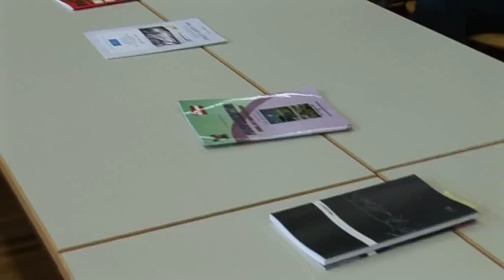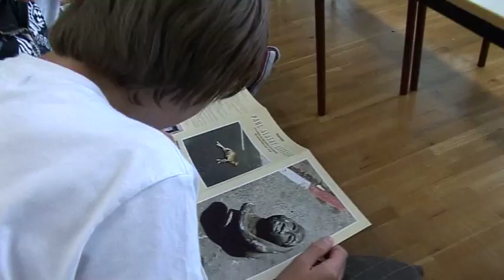Paul Albert Leitner Foto Workshop //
Im Rahmen des „Geschichte trifft Zukunft-Kreativwettbewerbs bot der Fotokünstler Paul Albert Leitner einen Workshop für Fotografie im Stift Stams.